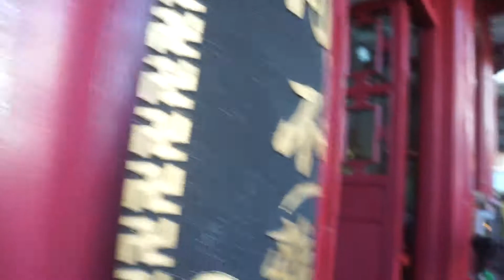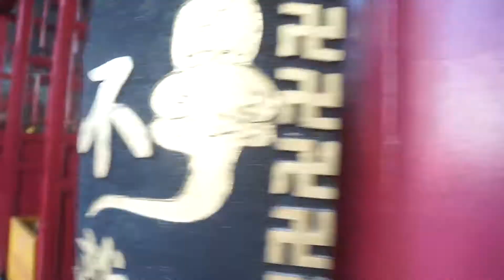Buddhist ceremony in a temple in Guilin (China)